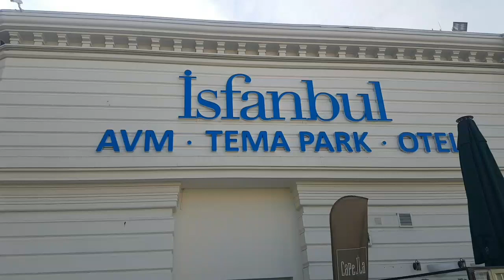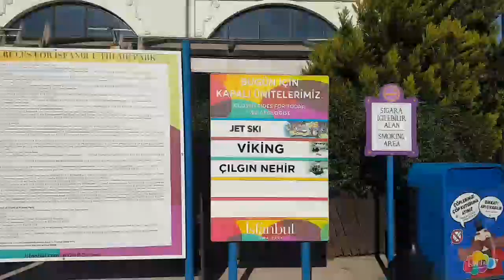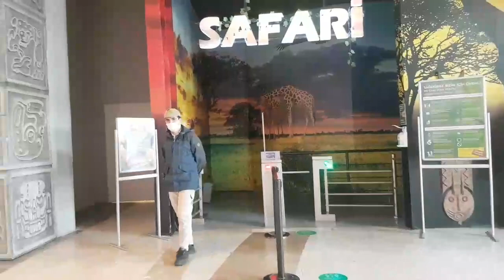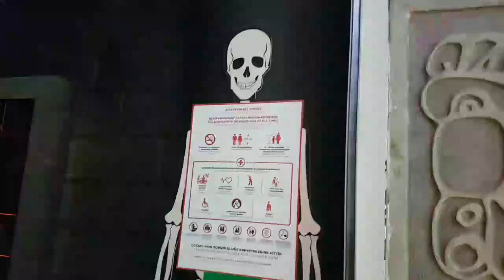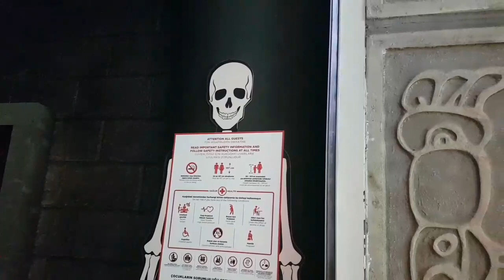Vialand Isfanbul Teme Park Luxury Shop's ,Entertainments Center 🇹🇷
Today I will take a walk in Vialand Isfanbul Tema Park Shopping Center Located in Istanbul eyüpsultan district .

Stay safe .